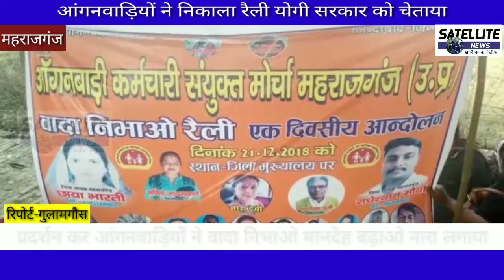वादा निभाओ मानदेह बढ़ाओ नारे के साथ आंगनवाड़ियों ने किया रोड मार्च दिया धरना